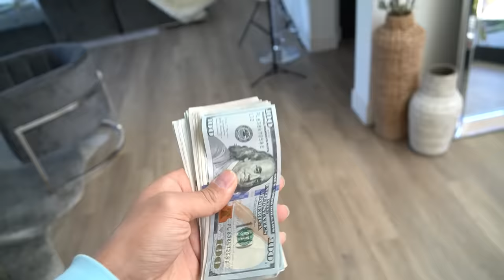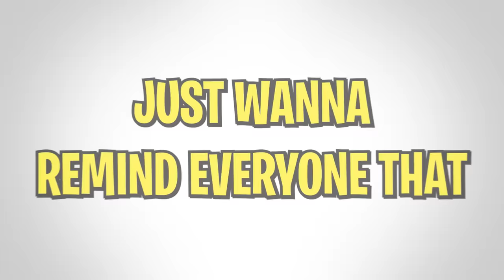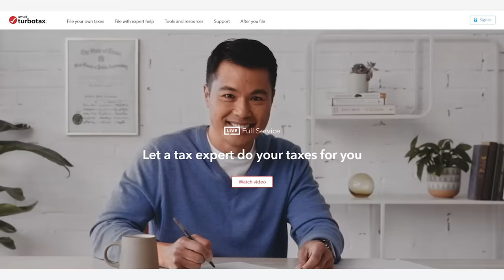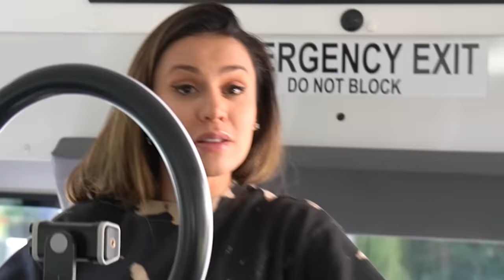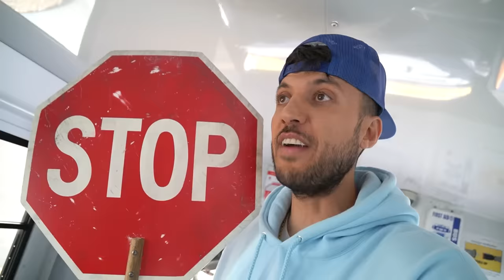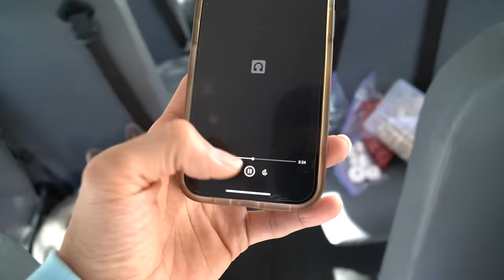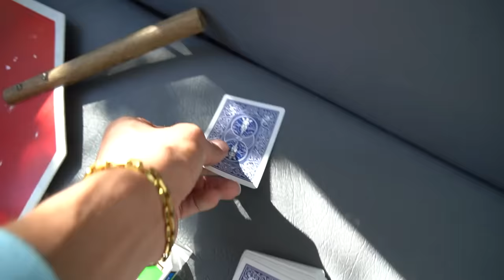Last To Leave SCHOOL BUS Wins $10,000!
Last to leave school bus Wins $10,000!! Ferran, Andrea, Ali & Brooke Compete to see who wins the 10,000!!